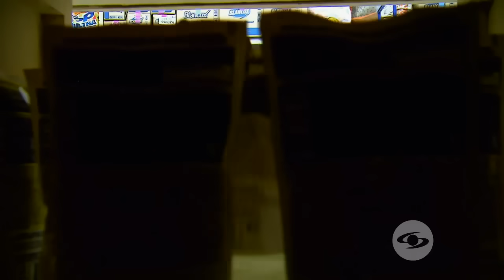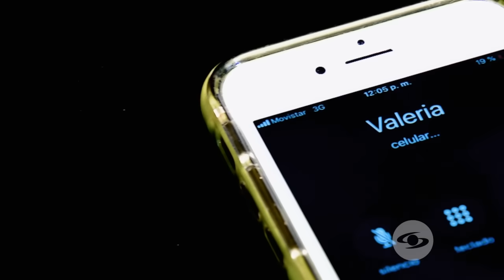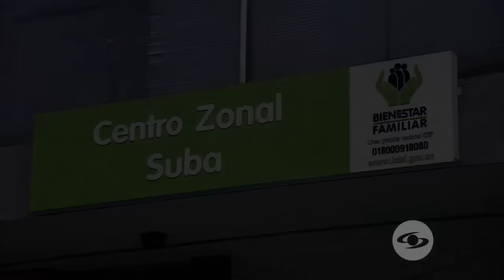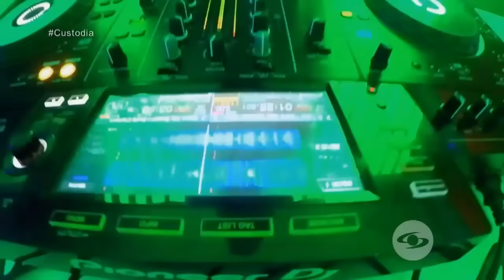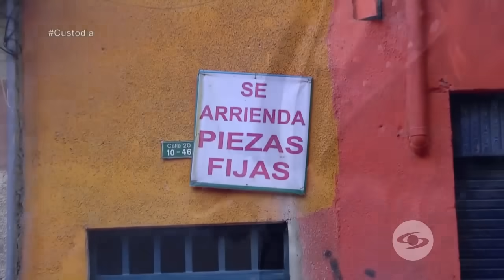Drogas, calle y abandono, fantasmas que rodean la vida de estas madres y sus hijos - Séptimo Día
La custodia por el pequeño Daniel desató una guerra entre Marinela González y su hija Valeria, quien dejó al menor en una tienda del barrio y no lo volvió a ver sino hasta un año después, quedando a cargo de la abuela, vecinos y conocidos. Hoy día, la pelea judicial continúa y el niño se encuentra bajo el cuidado de un tercero.

Séptimo Día es un programa periodístico realizado por Caracol Televisión, presentado por Manuel Teodoro y María Lucía Fernández y transmitido los domingos a las 9 p.m por la señal abierta de televisión en Colombia.